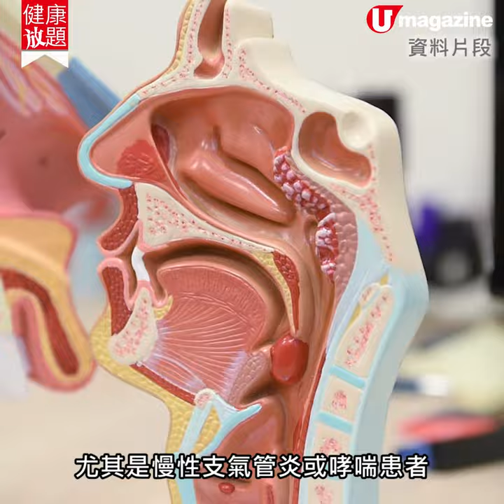【健康放題】誤中催淚彈急救術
在街上、地鐵站、甚至在家中，也有機會誤中催淚彈，內含的化學成份，容易令人即時感到不適及受到刺激。

香港公共醫療醫生協會會長馬仲儀醫生教路，誤吸催淚煙的急救方法，原來帶有薄荷成份的藥膏和喉糖有助紓緩，一枝已消毒、無菌的蒸餾水也可洗眼，然而患有青光眼的長者，要留意病情會否因而惡化了。
全方位緊貼《U Magazine》社交平台